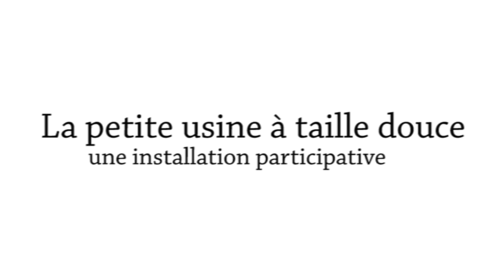le voleur de livres: marre du confinement?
Marre du confinement ? Envie de dessiner ? Alors aidez-nous à terminer ce film et participez à une oeuvre collective ! Le Festival Les Eclats de Lire aurait dû accueillir La Petite Usine à Taille Douce le 17 mai 2020, comme ce n'est pas possible nous avons décidé ensemble de vous retrouver malgré la crise, grâce à internet ! Intéressé.e ou simplement curieux.se ? Toutes les infos sur la page facebook des Eclats de lire et sur le site de Gyrinus